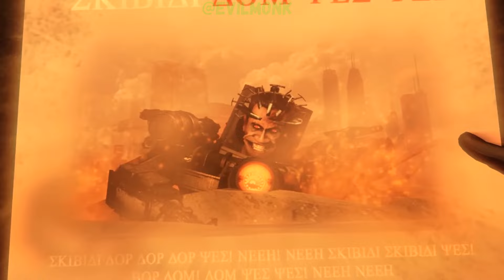Skibidi toilet Сезон 24 ПЕРЕОЗВУЧКА НА РУССКОМ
DaFuqBoom
ссылки на тгк саундклад и тд и тп есть в описании канала